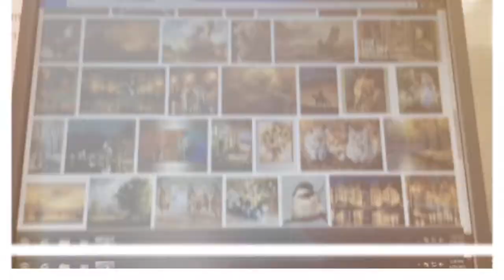Oil painting ( Puteri Adriana )